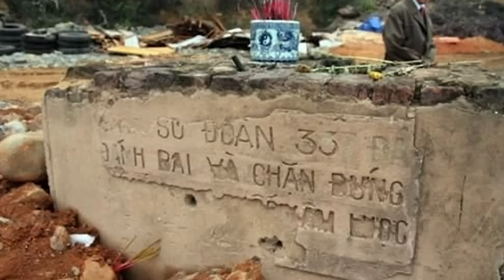Mới học võ, VinFast thách đấu nhà vô địch, khó xơi giờ phải quay đầu?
Cho tới nay Vinfast lên sàn Nasdaq đã 5 tháng nhưng cổ phiếu thì vẫn lẹt đẹt quang 6 đến 7 USD/cổ phiếu khiến việc huy động vốn trên thị trường Mỹ không như mong đợi. Thêm vào đó là doanh số cũng rất khiêm tốn. Mới ra lò đã nhảy sang thị trường Mỹ, xem ra quá tầm với VinFast.